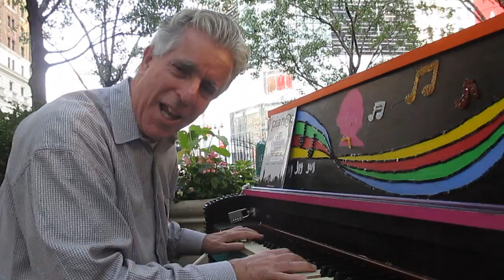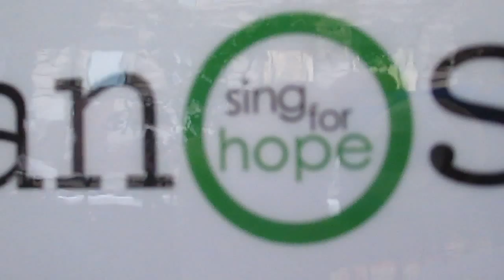Now Let Me Fly - Steve Vitoff - Sing for Hope foundation pianos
spiritual associated the underground railroad.  at herald square by macy's on 34th st and broadway in manhattan